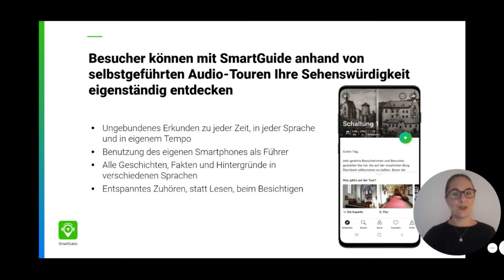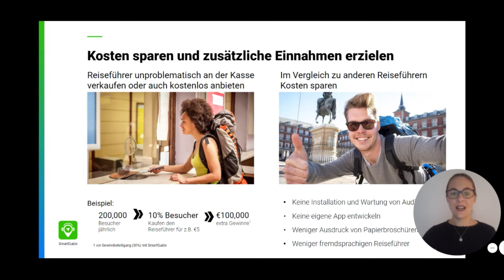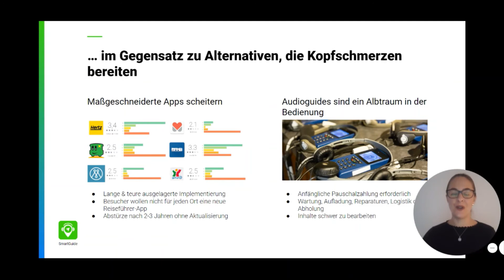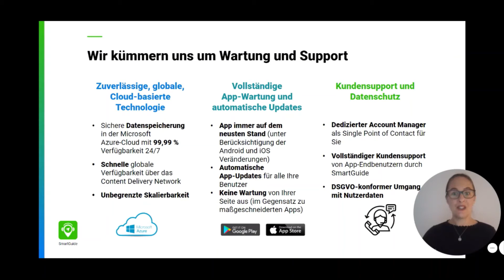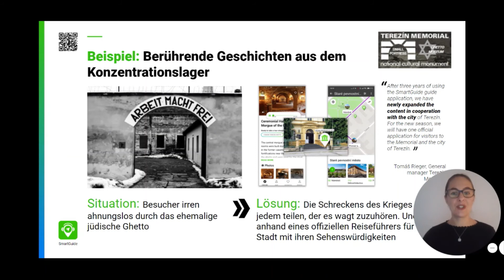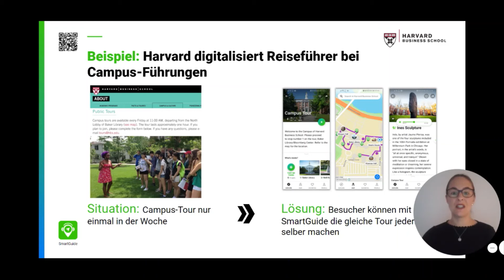Mit SmartGuide Sehenswürdigkeiten entdecken